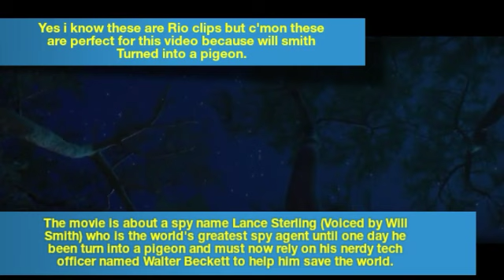My thoughts on Spies in disguise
Credits to Fox